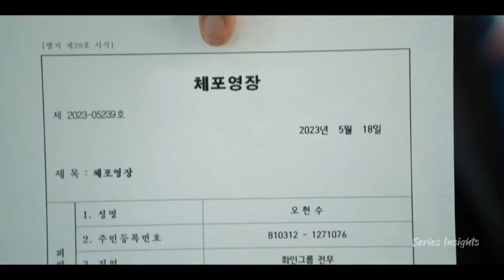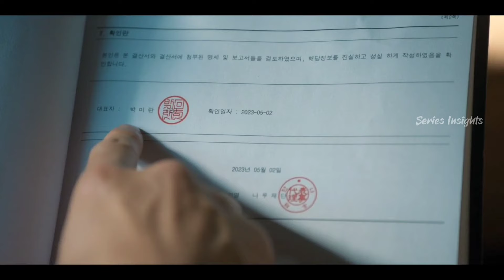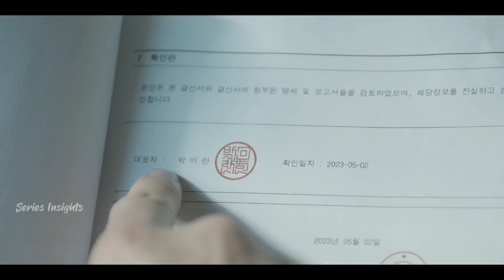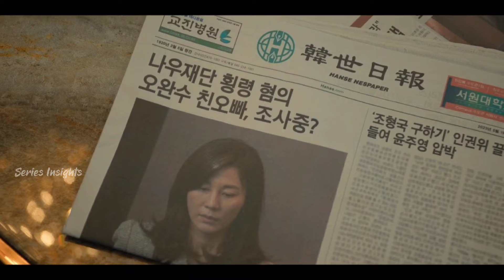EPISODE 7 || Red Swan (2024) Explained in Hindi || New Revenge Mystery Korean Drama Summarised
Red Swan
Dreaming of a freaking Fairytail
Bitter Sweet Hell
Queen of tears
Lovely Runner
The Impossible Heir explained
The Deal in Hindi
The Impossible Heir Korean drama
Beauty Newbie
The Impossible Heir in Hindi
The Impossible Heir summarised
Weak hero class 1
Big mouth
The Impossible Heir
Pyramid games

The Deal all episodes

Red Swan episode 1  explained in Hindi
Red Swan  episode 2  explained in Hindi

Red Swan  episode 3 explained in Hindi
Red Swan  episode 4 explained in Hindi

Red Swan  episode 5 explained in Hindi
Red Swan  episode 6  explained in Hindi

Red Swan  episode 7  explained in Hindi
Red Swan  episode 8  explained in Hindi
Red Swan  episode 9  explained in Hindi
Red Swan  episode 10 explained in Hindi

Doctor Slump
Death's Game
My Demon
Goblin
Stranger from hell
Night has come episode
Night has come explained in Hindi
Celebrity Korean Drama Explained in Hindi

Not Others
revenant
moving
F4 thailand
revenant
Asian drama
Korean Drama Explained in Hindi
Korean movie
revenant kdrama
Ghost series
horror story
horror series